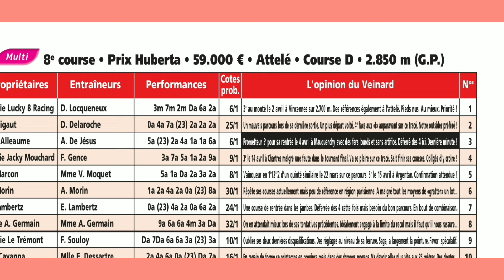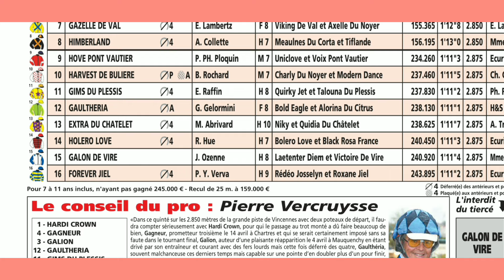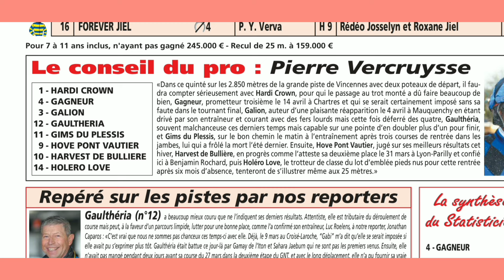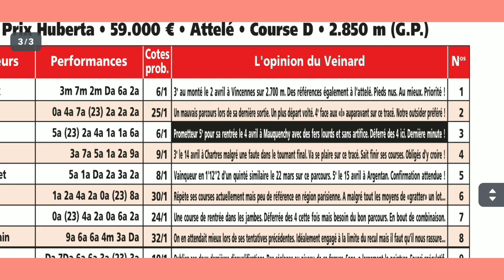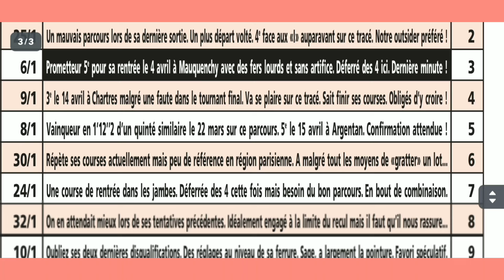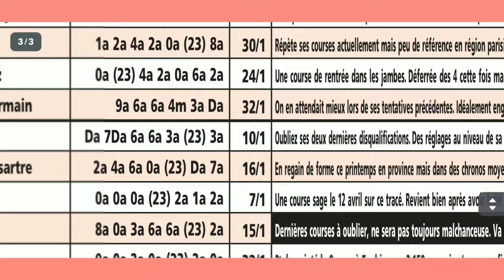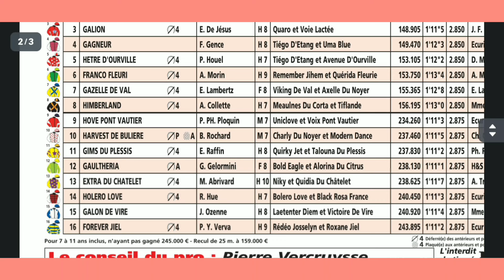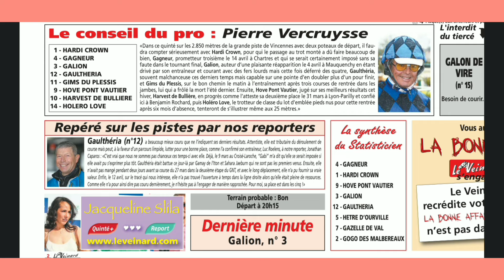VINCENNES LE 26/04/2024 QUINTÉ ANALYSE PAR LE JOURNAL LE Vd ATTELÉ DISTANCE 2850 M